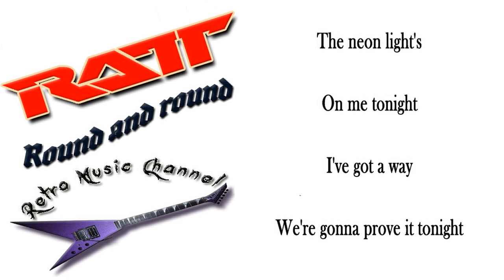Ratt - Round and round 🎧(lyrics)🎵